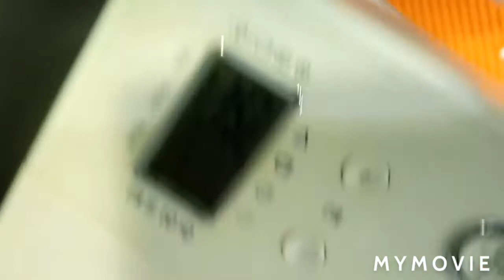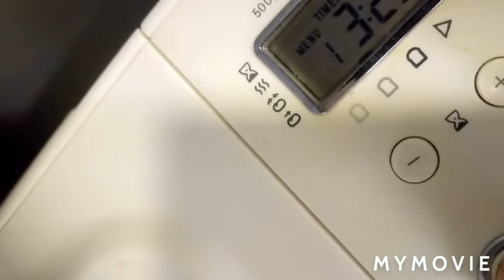Kenwood breadmaker# magic slice bread